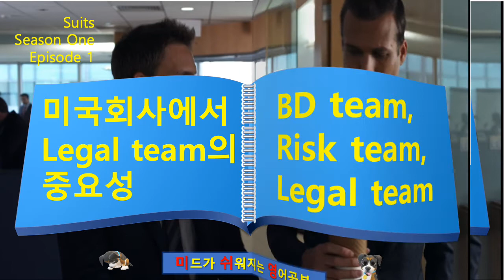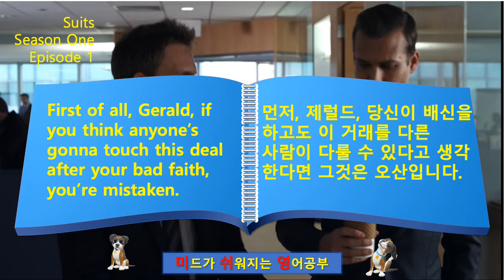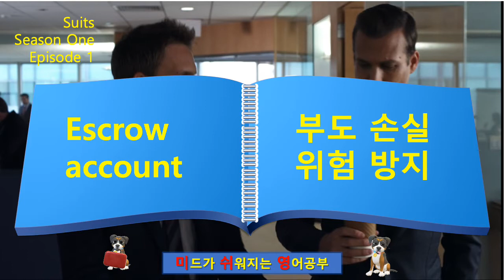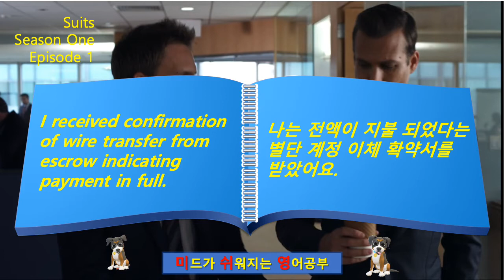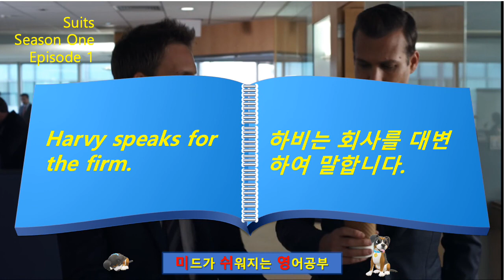미드영어 슈츠(Suits Takeaway 2) Escrow account란 무엇인가요?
미드 suits season 1 episode 1의 내용을 미국 회사의 문화와 생활영어에 초점을 맞추어 필수 문장들을 선택하여 설명 하였습니다. 3~5개를 선택, 문장의 전후  배경 설명을 하여 기억에 도움이 되도록 하였습니다.